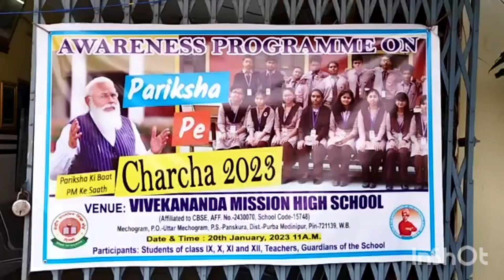AWARENESS PROGRAM ON "PARIKSHA PE CHARCHA 2023"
VIVEKANNADA MISSION HIGH SCHOOL